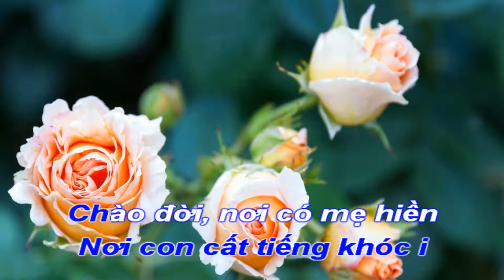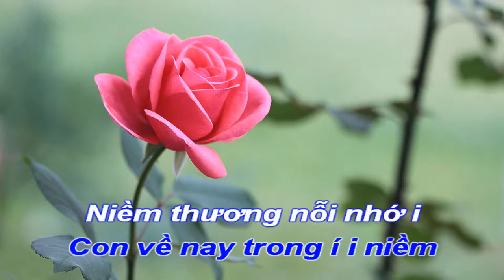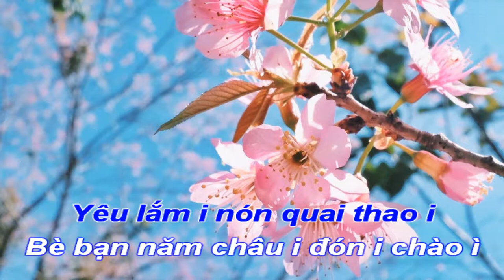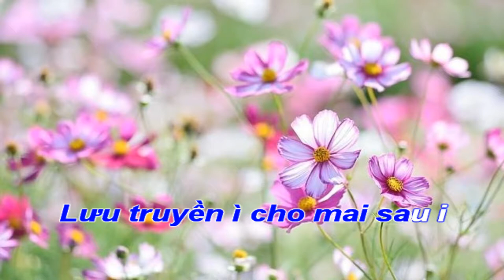Karaoke Chèo - Tự Hào Khúc Hát Dân Ca - Chức Cẩm Hồi Văn - Lời Hoàng Thị Dư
Karaoke Chèo tự hào khúc hát dân ca
Lời Hoàng Thị Dư
Điệu chức cẩm hồi văn